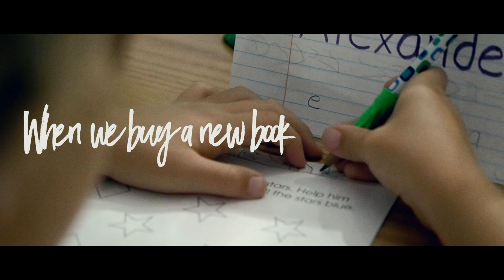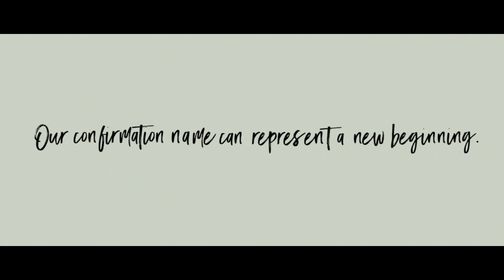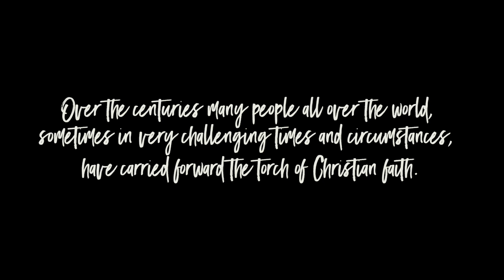Confirmation Video 2: Called by Name